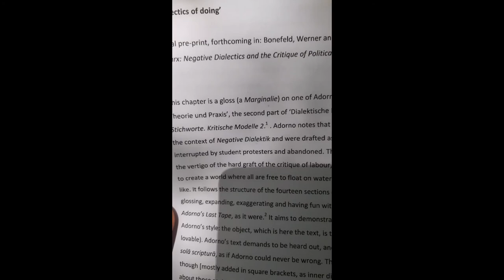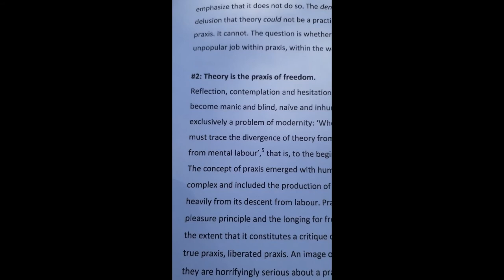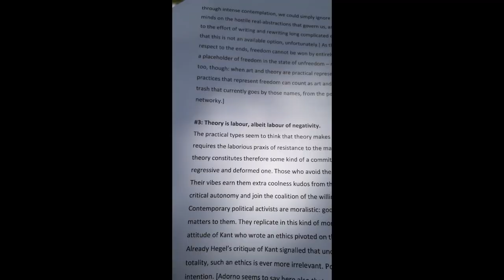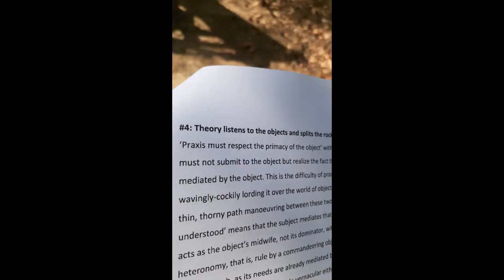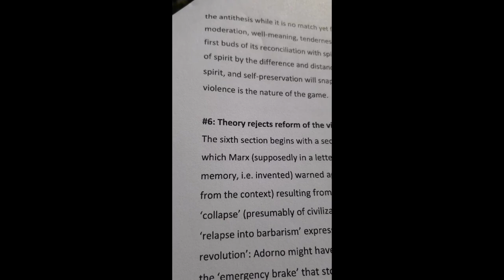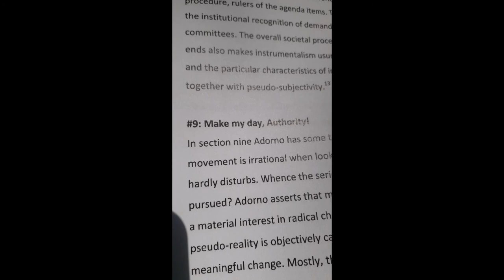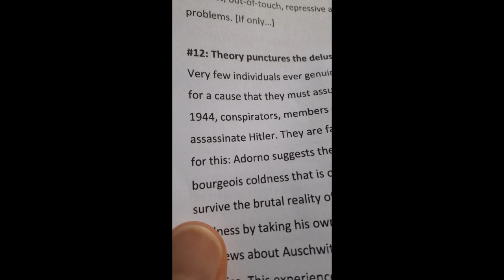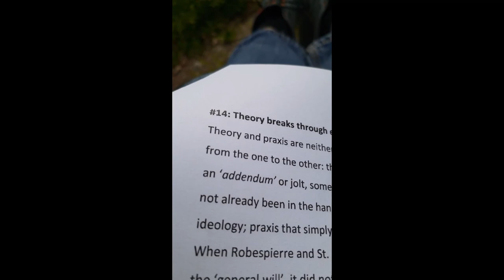Non-identity, critique of labour and pseudo-praxis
Reading ‘Non-identity, critique of labour and pseudo-praxis: extra-marginal palinlegomena on the dialectics of doing’, forthcoming in  Adorno and Marx: Negative Dialectics and the Critique of Political Economy (edited by W. Bonefeld and C. O'Kane, Bloomsbury).
This chapter is a gloss (a Marginalie) on one of Adorno’s last manuscripts, ‘Marginalia on Theory and Praxis’.